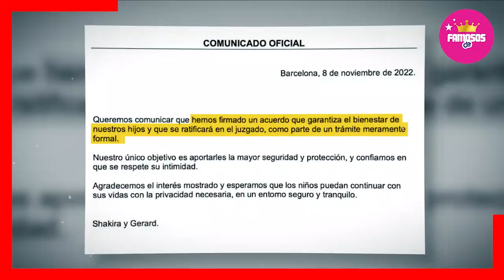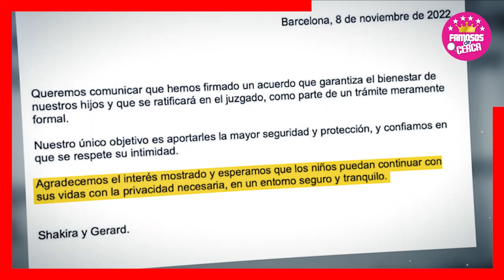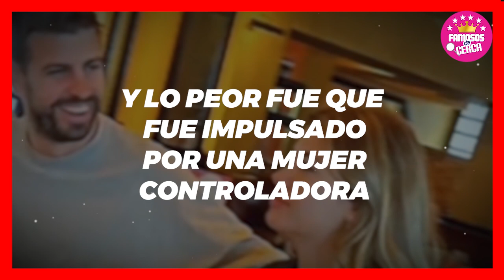😭📌 Gerard Pique 𝗣𝗜𝗘𝗥𝗗𝗘 𝗔 𝗦𝗨𝗦 𝗛𝗜𝗝𝗢𝗦 a 𝗖𝗔𝗠𝗕𝗜𝗢 Del Dinero de / 𝗦𝗛𝗔𝗞𝗜𝗥𝗔 🔴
Gerard Pique le Pidio Dinero a Shakira Para Dejarle Patria Potestad de Sus Hijos.

 BIENVENIDOS!!!
chismes de farandula
escandalos
De primera mano
noticias
famosos mexicanos
mexico
el gordo y la flaca
estados unidos
farandula 2021
entretenimiento
farandula mexicana
chismes de famosos 2022
ventaneando
famosos
un nuevo dia
espectaculo
Hoy